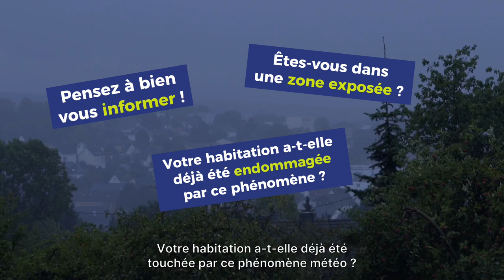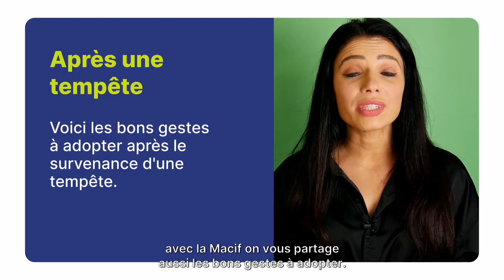Les bons gestes pour se protéger avant, pendant et après une tempête !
Comment mieux anticiper l'arrivée d'une tempête ? Comment réagir lorsque cet aléa naturel survient ? Avec la Macif, grâce à la série "Aléas naturels, les gestes prévention", on vous informe sur les bons gestes à adopter.